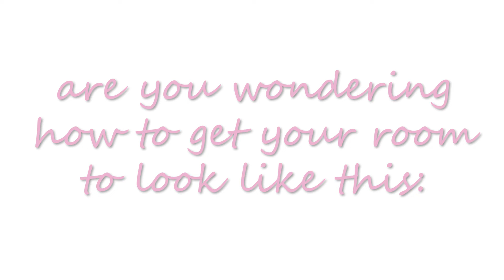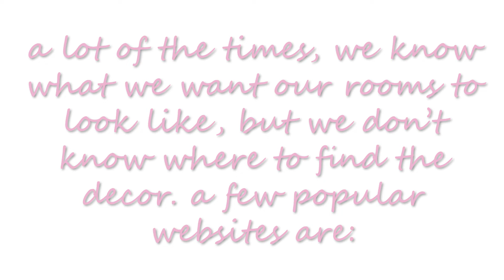how to make your room aesthetic ♡ room decor inspo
／(^ x ^)＼ open me!

⋆ ˚｡⋆୨୧˚　˚୨୧⋆｡˚ ⋆

ʚ social medias

⋆ ˚｡⋆୨୧˚　˚୨୧⋆｡˚ ⋆

ʚ links